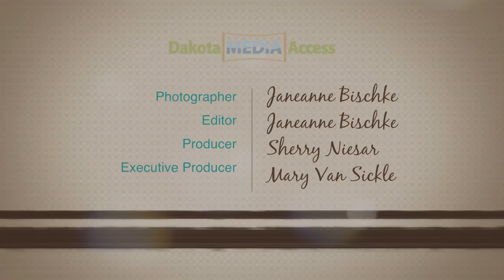BAGA Art Moments featuring Artist Stephen Streed